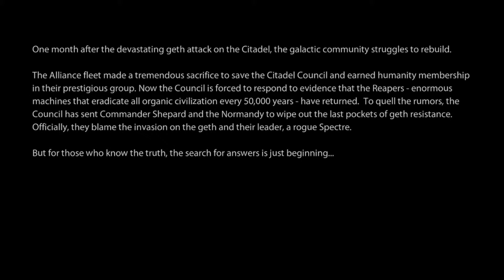Mass Effect 2 [Part 1]